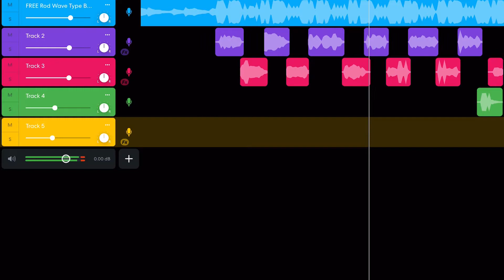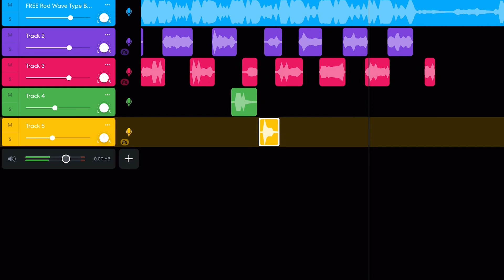iPad Pro M1 11” Studio - Bandlab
Recording music on iPad Pro M1 11” in Bandlab